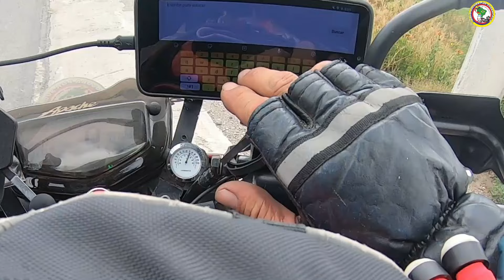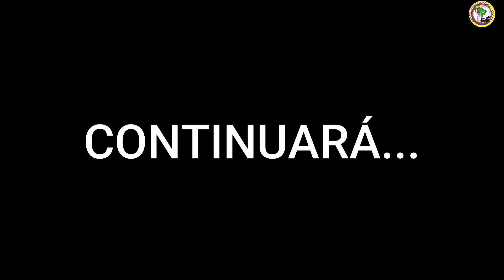😢☹️Esto me conmovió mucho en Ecuador .. de Colombia a Perú en moto apache 200 (capitulo 2)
salgo de tulcan ecuador hacia el interior del país con la idea de llegar rápido a la frontera de Perú pues la idea de este viaje es llegar al parque Huascarán.. Pero el destino me hizo parar en un lugar determinado y lo que encontré en este lugar me conmovió mucho ...